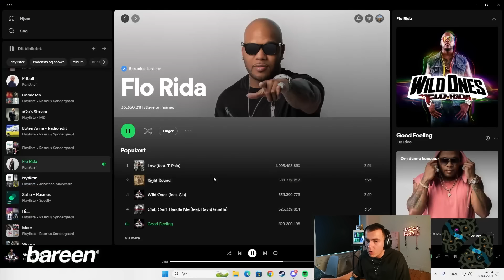LAVER EN LISSANDRA CLASSIC